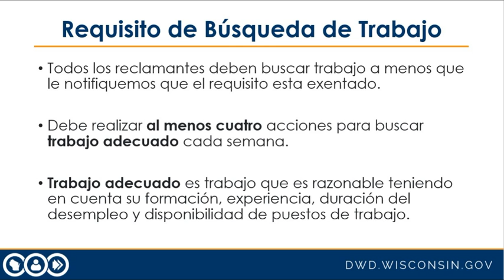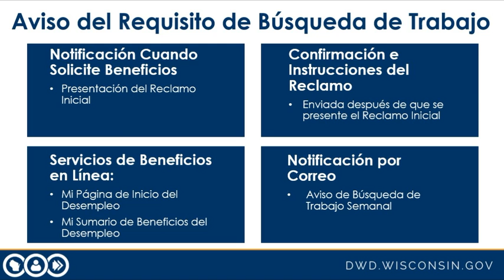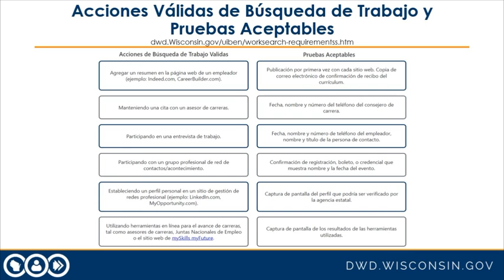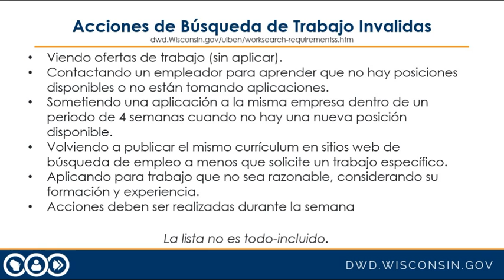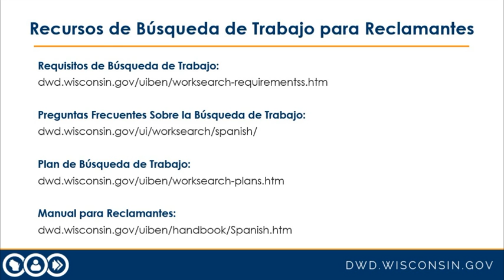Requisitos de Búsqueda de Trabajo para el Desempleo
Descripción general de los requisitos de búsqueda de trabajo para los beneficios del seguro de Desempleo.